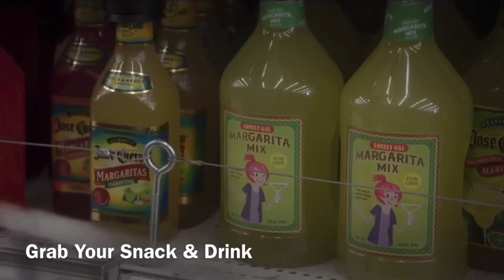The Hobbit: The Desolation Of Smaug (2013) Movie Review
Here My Movie Review on The Hobbit: The Desolation Of Smaug (2013)

This Movie is So Awesome and Amazing

Stay Too for My Movie Review on The Hobbit: The Battle of The Five Armies (2014) Tomorrow

So Enjoy This Another Hobbit Movie Review Everyone